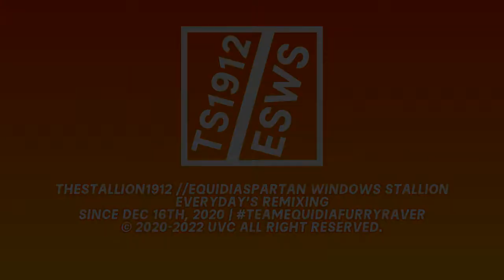TheStallion1912 //EquidiaSpartan Windows Stallion Sofia Pro 6.25 (23/08/2022-Multisided)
Logo by @Buch_128